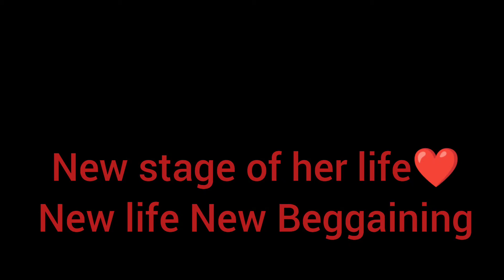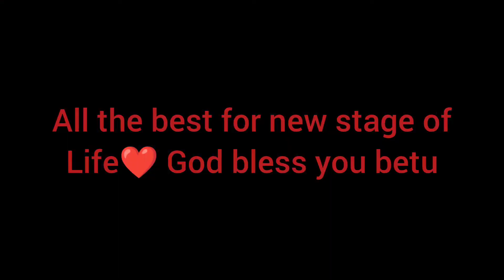its time go school its time to say hii new life😃😘🥰🙏❤